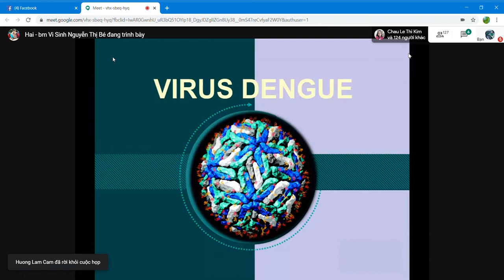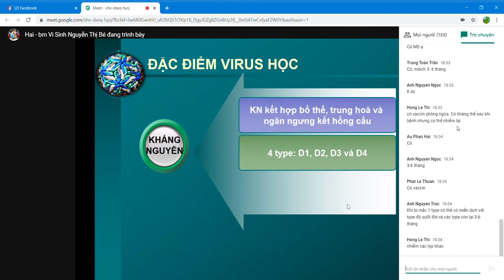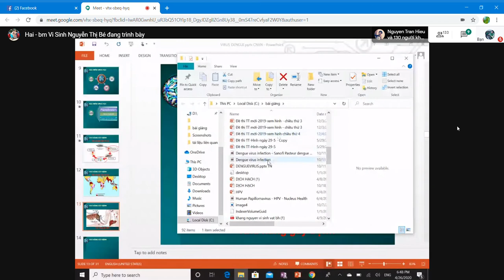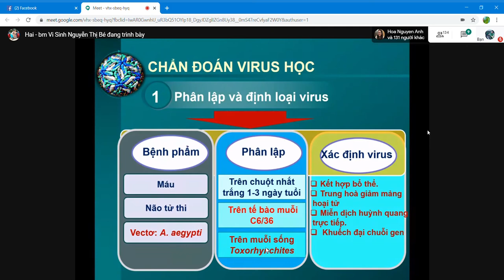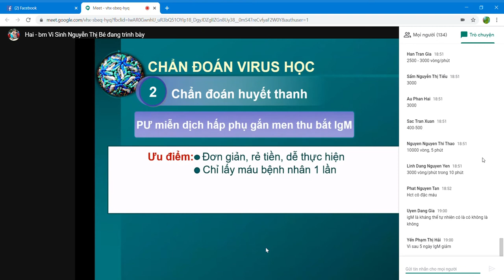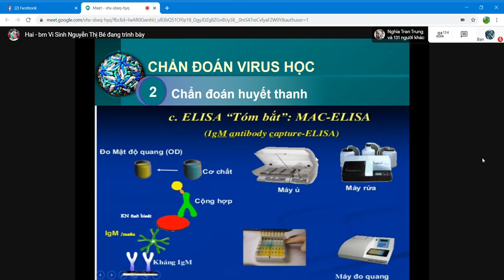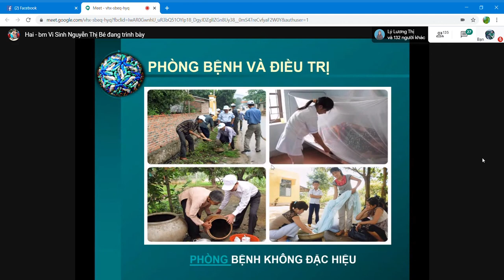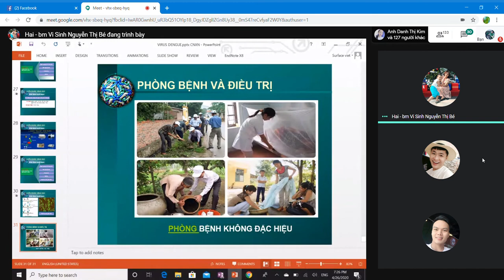VI SINH- VIRUS DENGUE (CÔ BÉ HAI - 1)